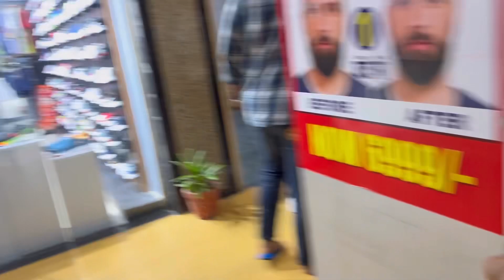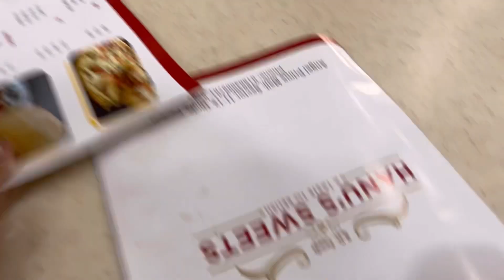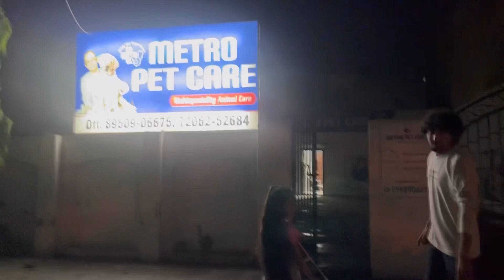Zee news Par Viral￼ huya hamra video पूरी family है खुश फ़ोन पर फ़ोन आरहे है कल से